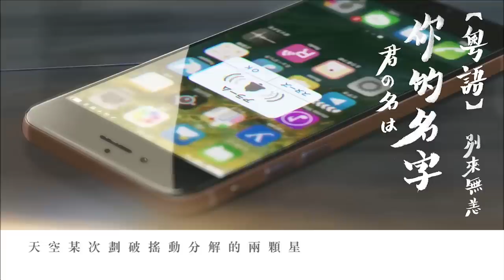劉卓軒Hinry【別來無恙】Music Video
今次Hinry用左"你的名字" 片尾曲 － 別來無恙既曲，重新填上廣東歌詞，我都聽到好感動呀！你地鍾唔鍾意Hinry填既詞呀？可以留意話比我地知你既意見！以下有琴/結他Chord大家可以翻唱架～
Winncie＠靚靚雞Production

【你的名字】 片尾曲 － 別來無恙
原曲：Radwimps
強行填詞：Hinry 劉卓軒
強行翻唱：Hinry 劉卓軒
畫面剪接: Winncie

Dbm   B   Asus2    E
天空某次劃破搖動分解的兩顆星
一邊慨嘆長空多美卻沒發覺已失去你
回想起了昨天遇見車廂中這個你
不知道長征千里 我卻愛理不理

*Dbm    Asus2
如果這齣戲
 Bsus4  E
無時空的淒美
Dbm   Bsus4     E
無黃昏的詭秘 沒你

*Dbm    Asus2
調換身份多美
 Bsus4    E
年輪空轉不放棄
Dbm   Bsus2    E  E
毋忘交差心跳 已成習慣的心理

Asus2   B
名字會告訴我怎去尋獲你
Dbm  Dbm
名字太美不要忘記
Asus2   B
還用再迷藏遊戲
E  |Bm7  E7|
才 才洞悉詭秘
Asus2   B  Abm  Dbm
名字銘記一再愚弄你 放棄不再 尋獲你
Asus2   B    E
來回競賽 破碎了昨天的灌溉

不可以回到那個已結束的廢墟中
只可到平行時空當中撥動過去的過去
不知道眼裡何解泛起憶不起那滄桑
不可再見的姓名偶遇再次街裡碰